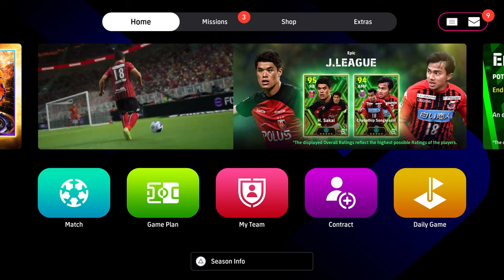WHATS COMING MONDAY | MARADONA & PIRLO NEW EPICS efootball 2024